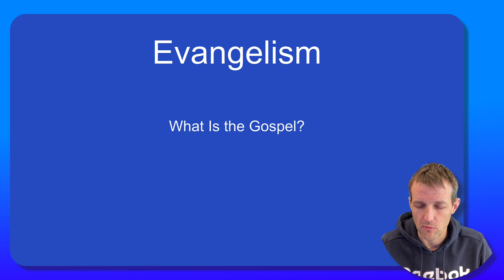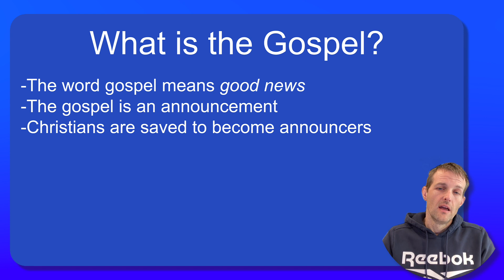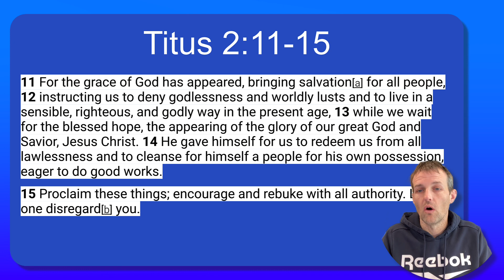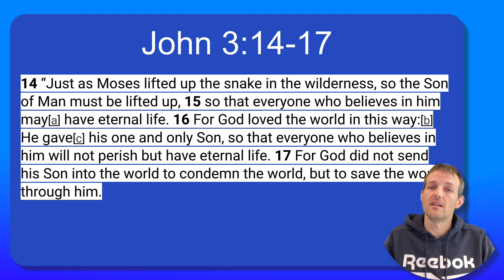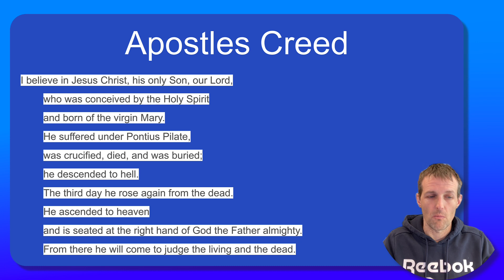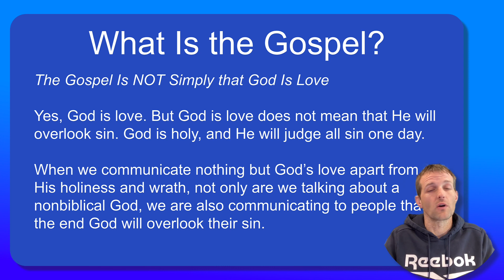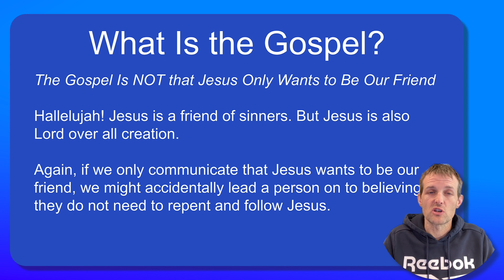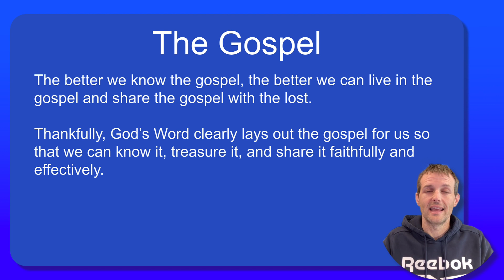Lecture 2-What Is the Gospel?